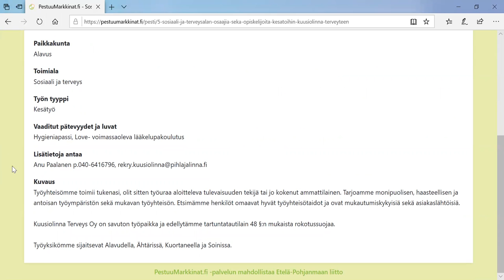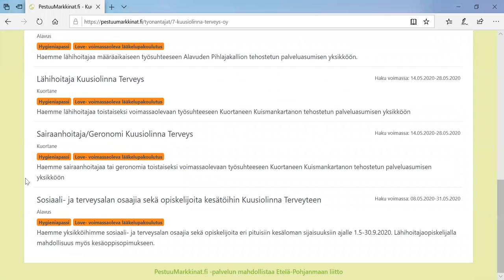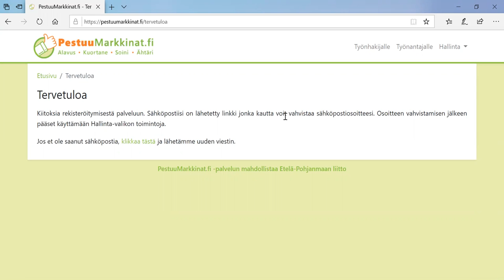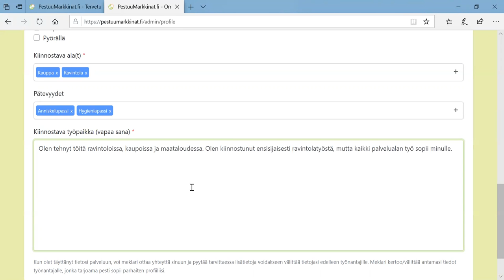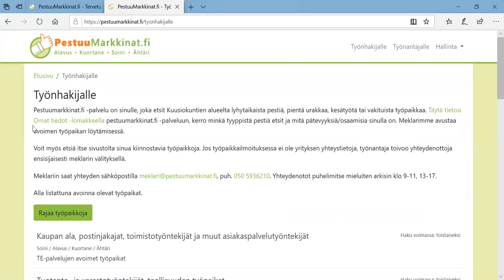PestuuMarkkinat.fi-palvelun käyttöohjeet työnhakijalle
PestuuMarkkinat.fi-palvelu on Kuusiokuntien (Alavus, Kuortane, Soini, Ähtäri) alueen työnhakijoille ja työnantajille tarkoitettu sähköinen kohtauspaikka. PestuuMarkkinat.fi-palvelussa työ kohtaa tekijänsä. PestuuMarkkinat.fi-palvelu on niin yrityksille, yhteisöille kuin myös kotitalouksille soveltuva palvelu, jossa voi ilmoittaa avoimesta työpaikasta, lyhyemmästä tai pidemmästä pestistä tai urakasta. Työnhakijat voivat kertoa osaamisestaan ja jättää tietonsa palveluun. Palvelun meklari ottaa yhteyttä, kun sopiva työ tai tekijä löytyy. Meklari myös tarvittaessa neuvoo palvelun käytössä. PestuuMarkkinat.fi-palvelun mahdollistaa Etelä-Pohjanmaan liitto.